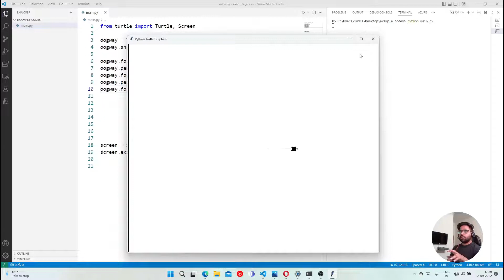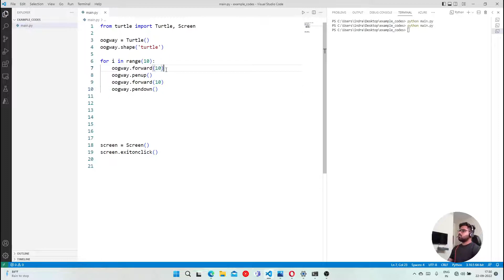penup() and pendown() in turtle | Python in Hindi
In this video, we're going to talk about penup() and pendown() in Python's turtle module.

Vim Editor basics in Hindi | Learn to use VIM or vi editor  in One video | Tech-Gram Academy |